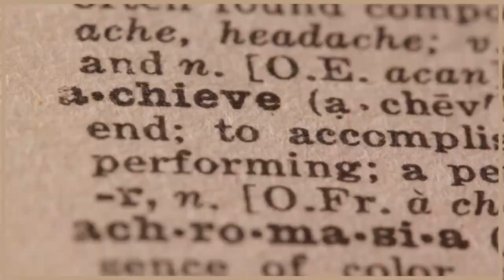"The Quangomensch Cabal Fiction" - (UNCLASSIFIED Extract) EXERCISE EXERCISE EXERCISE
Drawn from a fictional work "Pilkington's Gamble" based around a crisis management exercise and its aftermath - exploring the issues that arise when the fiction portrayed in the exercise start exhibiting themselves in real life.

Text extract:-

EXERCISE EXERCISE EXERCISE

The Quangomensch Cabal is a fiction.

A supposedly mysterious and secretive organization that has recently reignited intrigue and speculation.

The "Cabal" is a term that has re-emerged in the era of digital-data-manipulation.

However, the word "Quangomensch" itself is a pseudo non-fictional term

It's used to describe a group of influential individuals who wield immense power and control over global affairs.

The word is a polyonom. It is thought to be gaining traction amongst those fascinated by the use propganda and censorship to further their own ends.

It owes much to the thinking and practice of the former Soviet Union's "ideological subversion".

It acknowledges the success of that initiative.

And potentially acts as a marker from where such practices may start to be reversed.

EXERCISE EXERCISE EXERCISE